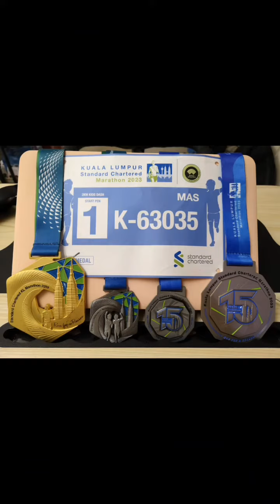KLSCM 1ST RUNNER UP 🥈 BOYS KIDS DASH 💨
Kuala Lumpur Standard chartered Marathon 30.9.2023. ,🩵💙

KLSCM - I'm Back !!! Kuala Lumpur Standard Chartered Marathon
1st Runner Up 🥈 Boys Kids Dash 💪

I'm grateful to have achieved the position of 1st runner-up in Klscm Boys Kids Dash . This experience has taught me valuable lessons about determination, teamwork, and personal growth.

Zentril Sports  KeepMoving

🎽 PURPOSE

👟 New Balance

CHG Rehab - Keep Your Dream Alive

Queen Harper Learning Academy

Key Power Malaysia  Key Power Sports

BikeBaju

Megabike Sdn Bhd

RideNow Store

COROS Malaysia COROS

Cyclelogy Bangsar
Rouleur

RC Coaching
Rupert Chen
Edwin Thiang
Din Sofia

At Last , I want to express my gratitude to all my supporters and sponsors. Your encouragement means the world to me. I promise to keep giving my all and striving for success. Thank you for believing in me!